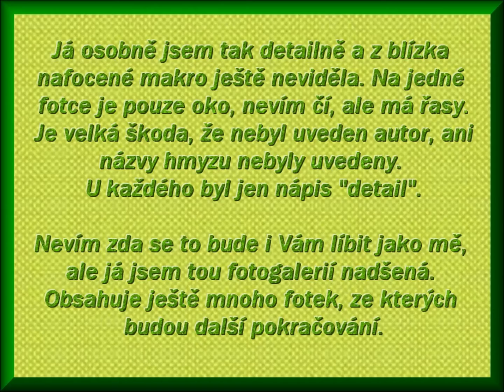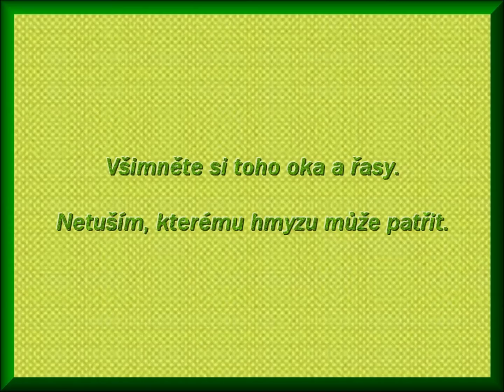PORTRÉTY HMYZU upravené, znovu s pohybem a jinou hudbou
Protože prvnímu videu byl odebrán pohyb , nahrála jsem ho znovu s pohybem a  relaxační hudbou